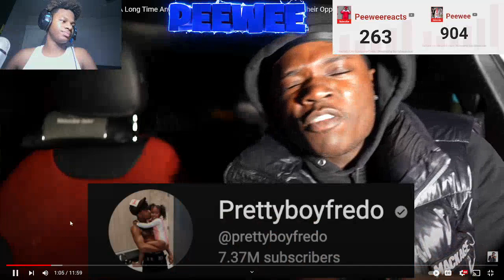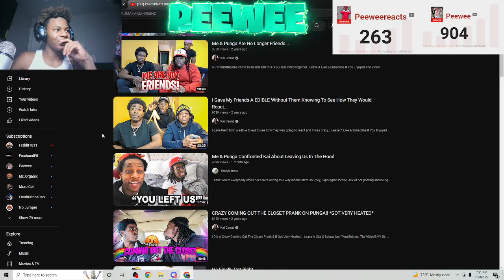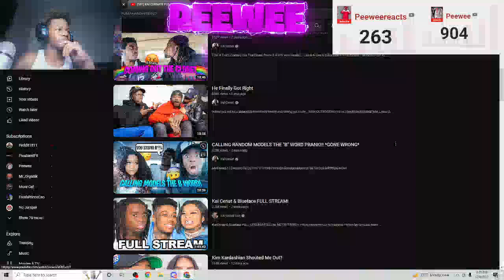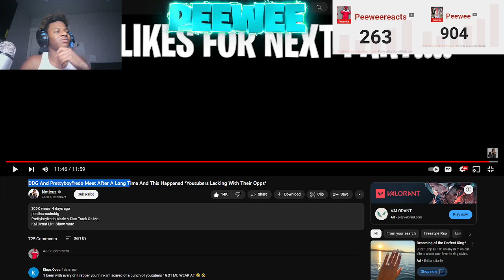Peewee Reacts DDG And Prettyboyfredo Meet After A Long Time And This Happened